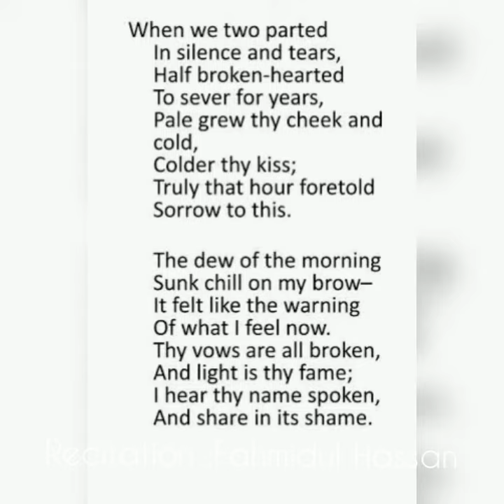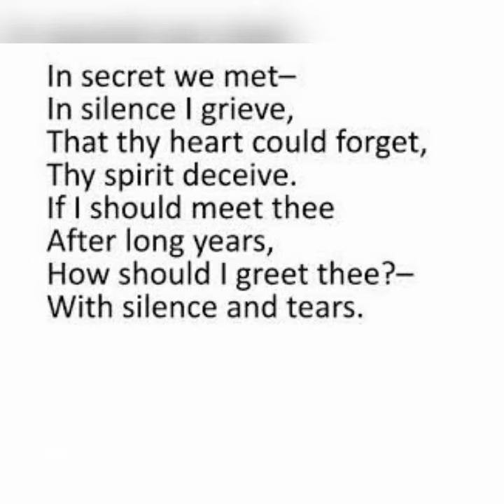When we tow parted by Lord Byron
It’s a poem by english poet Lord Byron. A poem of love & separation.

1.English poem.
2.When we tow parted by Lord Byron.
3.Recited by Fahmidul Hassan.

Poem:
WHEN WE TOW PARTED

by Lord Byron
Recitation  by Fahmidul Hassan

When we two parted
In silence and tears,
Half broken-hearted
To sever the years,
Pale grew thy cheek and cold,
Colder, thy kiss;
Truly that hour foretold
Sorrow to this.

The dew of the morning
Sunk, chill on my brow,
It felt like the warning
Of what I feel now.
Thy vows are all broken,
And light is thy fame;
I hear thy name spoken,
And share in its shame.

They name thee before me,
A knell to mine ear;
A shudder comes o’er me…
Why wert thou so dear?
They know not I knew thee,
Who knew thee too well..
Long, long shall I rue thee,
Too deeply to tell.

In secret we met
In silence I grieve
That thy heart could forget,
Thy spirit deceive.
If I should meet thee
After long years,
How should I greet thee?
With silence and tears.